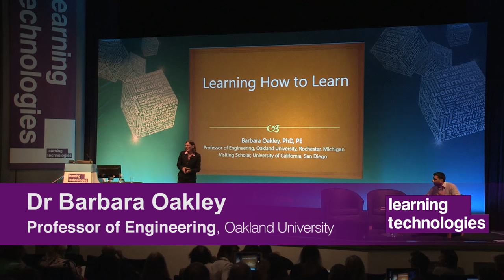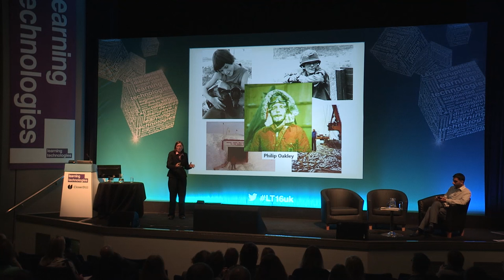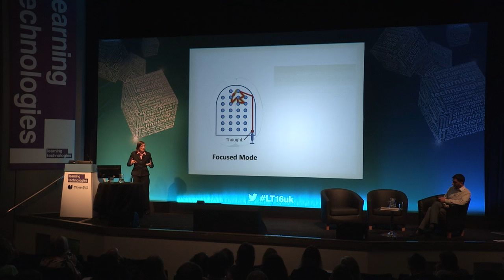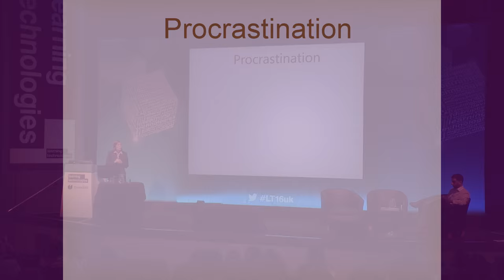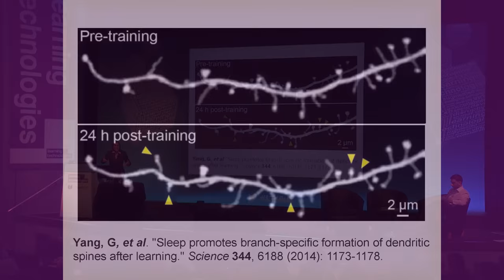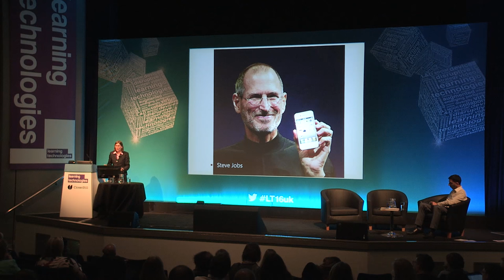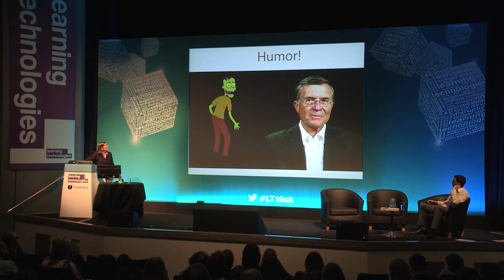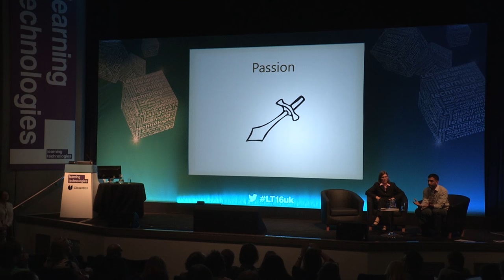Dr Barbara Oakley - Learning how to learn - LT16 Conference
The learning process
Neuroscience is a real buzz word at the moment. But how does the brain really learn? This fascinating session, from the author of one of the world’s largest MOOCs, explores different learning modes and how we should be using them. Dr Barbara Oakley will also share her expertise on best practices to help master tough subjects — something we could all benefit from!

Chair: Sukhvinder Pabial, Head of OD, One Housing Group

Dr Barbara Oakley, Professor of Engineering, Oakland University in Rochester, Michigan

Most of us are unaware of best practices in learning. Instead, we use a rag bag of methods picked up at school and work, often including practices research has shown to be ineffective. Here, Dr Barbara Oakley walks us through how to learn effectively, drawing on her extensive experience and research and her work as co-lead on Coursera–UC San Diego’s Learning How to Learn, one of the world’s most popular MOOCs, with over a million students in its first year.

• The study techniques that help — and those that don’t
• Using the brain’s different learning modes to best effect
• Why recall and chunking work
• Using neuroscience to make online learning more ‘sticky’ and attention-grabbing
• Procrastination — aka ‘the pain in your brain’ — and the Pomodoro technique